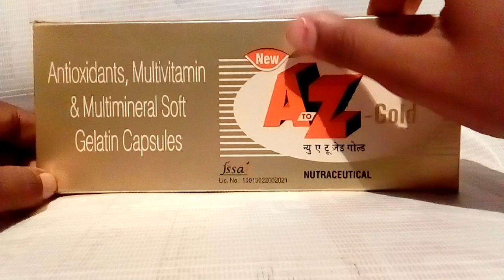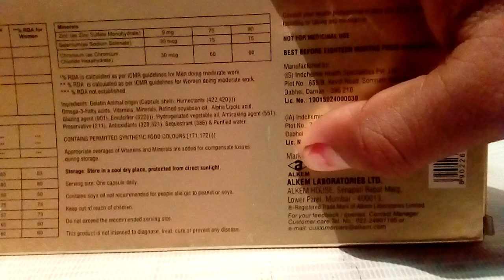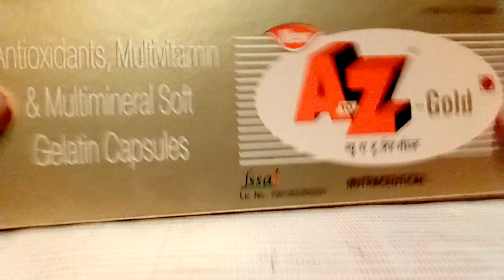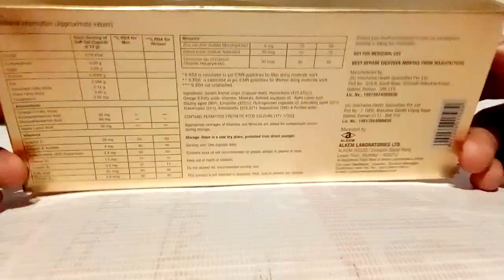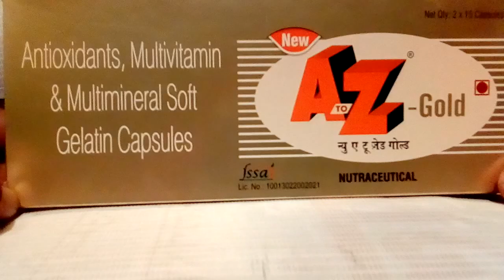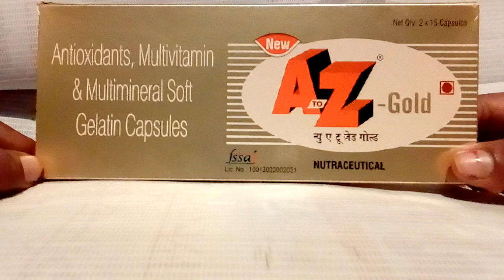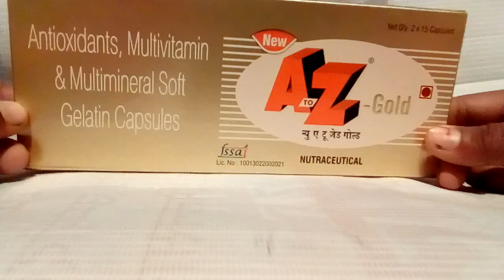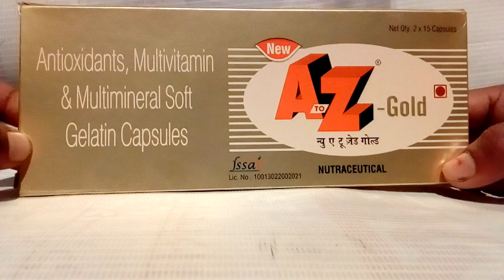New A To Z Gold Capsule in Hindi, मोटाई बढ़ाने की केप्सूल, use, doses, side effects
1 This medicine manufactured by lS lndchemie health specialities private limited company make it and marketing by Alkem laboratory Limited company make it
2 this medicine 15 tablet strip M. R. P. R's 155
3 contains
Energy, carbohydrates, protein, fat, saturated Fatty acid, trans fatty acid, cholesterol, Omega-3 fatty acid, eicosapentanoic acid, docosahexaenoic, alpha lipoic, vitamin C vitamin E acetate, Betacarotene, vitamin B 6, vitamin B 1, folic acid vitamin B 12, zinc, selenium, chromium
4 uses
Energy growth
Weakness far
Face brightness
Fat growth
Blood growth
Mental disease
Eye light grows
Impotency
 Sexual power growth
Intestinal energy growth
Dysentery after come cachexia far
Food growth
Digestive disease
Heart gives energy
Mouth Stomatitis
Polly neuropathy
Urine way infection
Wound
Tissue energy give
Weakness of vitamin E
Arthritis
Anaemia
Neglect
Immunity boost
Vain energy
Bery bery disease
Body growth
5 doses
Doctor's advice use 1 tablet 2 Times
Hyper magnesium
Abdominal pain disease
Loss motion
Diarrhea disease
Nausea
Vomiting
Allergy
Pregnancy woman doctor advice use
Breast feeding woman doctor advice use
Alcohol not use
What sap pages
Instagram pages
LinkedIn pages
Category Education